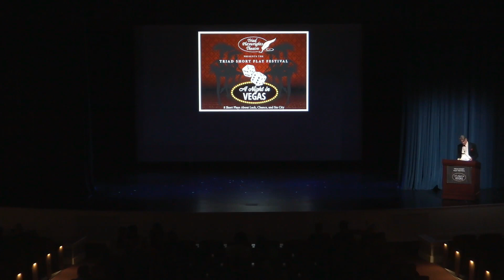A Night In Vegas - No Risk, No Reward (TSPF)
NO RISK, NO REWARD
written by Dan Nukala
directed by Shelley Stolaroff Segal
starring Carl Nubile as Man, Rebecca Stanifer as Woman, and Josh Brannon as Boy

"How much are you willing to lose on the chance that you might gain something?  Three people.  Three viewpoints. No easy answers."

Recorded on October 14, 2023.  Presented as part of the Triad Short Play Festival, with the theme "A Night In Vegas", October 13-15, 2023, at the Virginia Somerville Sutton Theatre at Well-Spring Community in Greensboro, North Carolina.

The opening song "New York Pie" was written and composed by Shelley Stolaroff Segal, and is used with her permission.